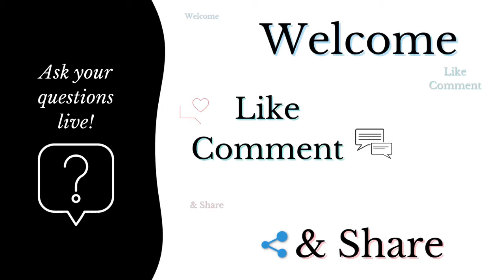The Keys To Understanding & Overcoming Loneliness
Tune in to discover the Keys to understanding & overcoming loneliness with returning & special guest Rev. Dr. James Tan.